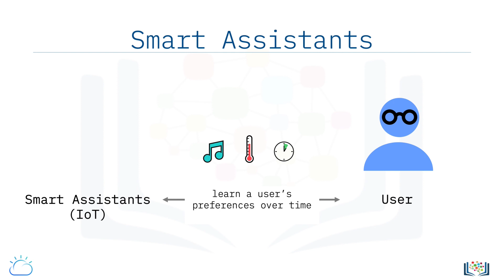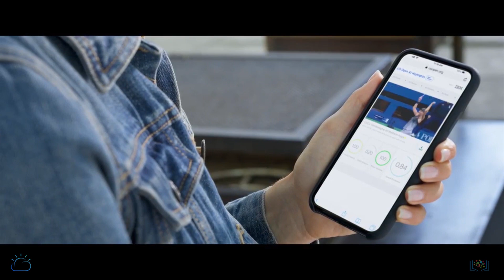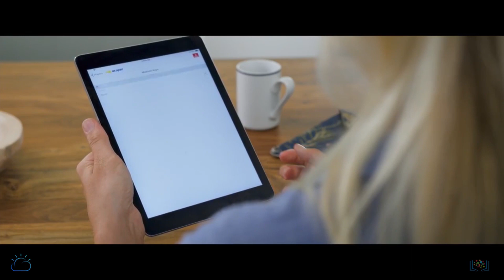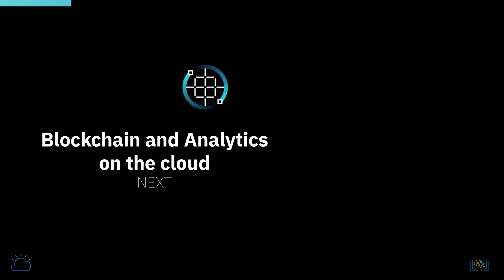9. Artificial Intelligence on the Cloud | Tech2Teach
In the video: 9. Artificial Intelligence on the Cloud | Tech2Teach

Making sense of the endless streams of data is where Artificial Intelligence, or AI, comes
in.
Many of the applications where we apply AI today simply wouldn't have been possible without
the scalable, on-demand computing offered by the cloud.
There is a three-way relationship between AI, IoT, and Cloud.
Just as AI consumes the data produced by IoT devices, the IoT devices’ behavior can be
dictated based on responses from AI.
For example, Smart Assistants, a common type of IoT device, continues to learn about the
user’s preferences as usage grows, such as the songs they like, their home temperature
settings, preferred meal times, and over time they anticipate their actions based on the
user’s past history.
So, what we see is a symbiotic relationship between IoT, AI, and Cloud.
IoT delivers the data, AI powers the insights, and both these emerging technologies leverage
cloud’s scalability and processing power to provide value to individuals and businesses
alike.

Some other videos on You Tube related to it:

The future of cloud AI
Microsoft AI: Empowering Outcomes in the Intelligent Cloud - Satya Nadella
Cloud AI Services
The Future of the World: AI and Cloud Computing | Amrith Kumaar | TEDxYouth@FHS
Architecting the Future - The Rise of AI and Hybrid Cloud
How AWS Is Changing Businesses Using Artificial Intelligence
Which Technology to Learn? | Blockchain | ML
Artificial Intelligence & the Future - Rise of AI (Elon Musk, Bill Gates, Sundar Pichai)|Simplilearn
Google Cloud AI Platform Overview